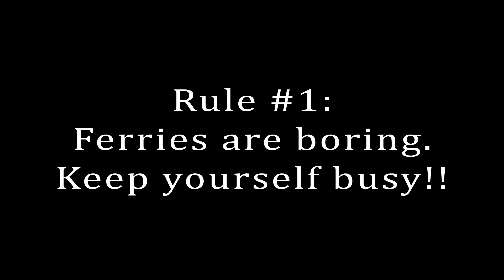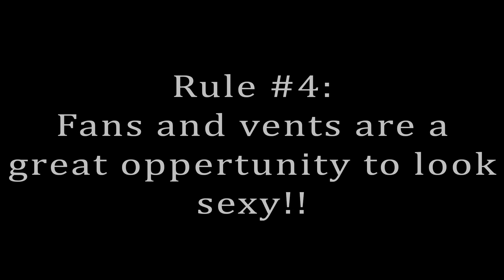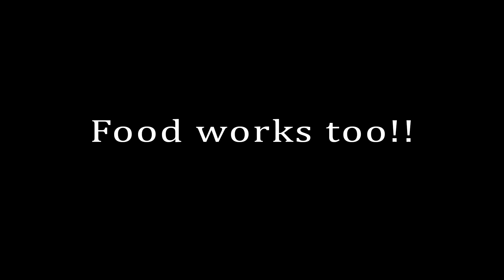Vancouver recap and ROTW promo!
A montage of footage from Ellice Blackout's last show in Vancouver BC as well as a short promo for Rock Of The Woods July 23rd. For tickets message the band through the web site or facebook.

Road FREE Stock Footage (GoPro - 1080P HD) Presented by COOLEVO Studio